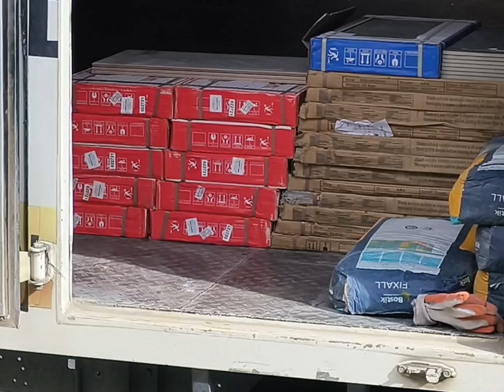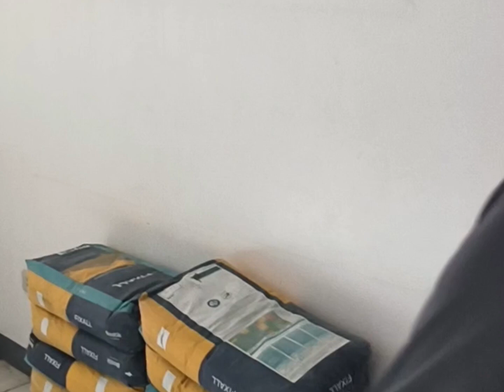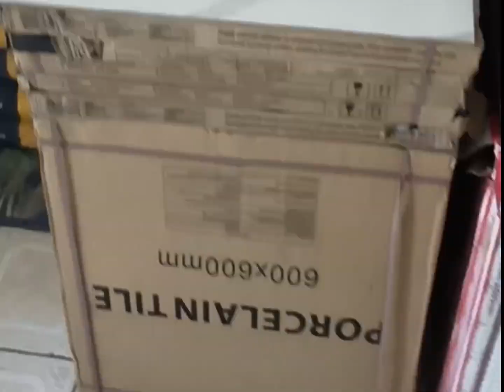Delivery Boy On The House